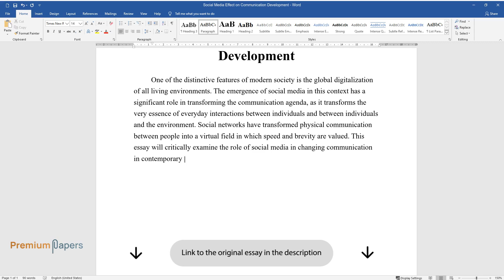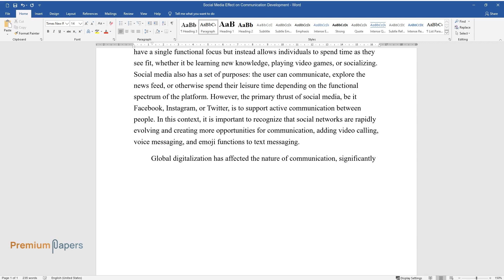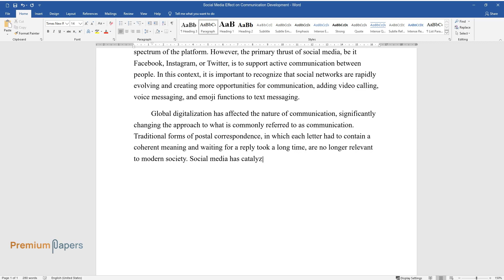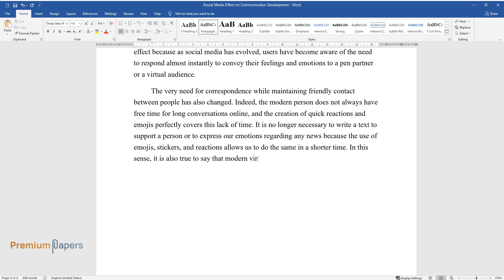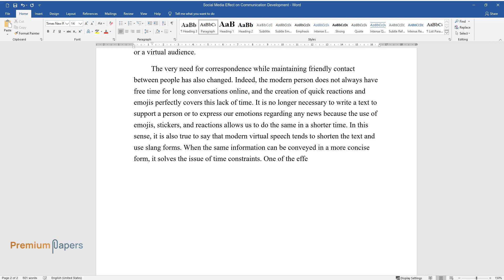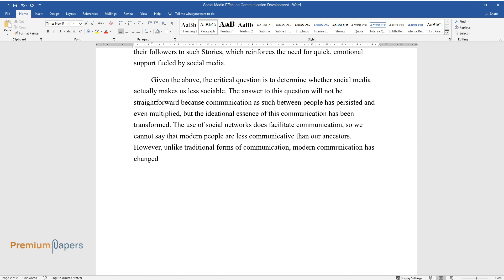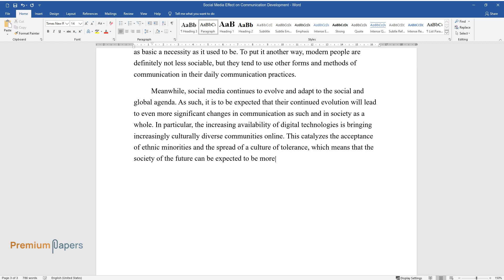Social Media Effect on Communication Development - Essay Example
📝 Essay description: One of the distinctive features of modern society is the global digitalization of all living environments. The emergence of social media in this context has a significant role in transforming the communication agenda.

ℹ️ Subjects: Entertainment & Media
ℹ️ Words: 931
ℹ️ Pages: 4

📚 Reference list:
Duncombe, C. (2019). The politics of Twitter: emotions and the power of social media. International Political Sociology, 13(4), 409-429.
Jeresano, E. M., & Carretero, M. D. (2022). Digital culture and social media slang of gen Z [PDF document]. Web.
Meyer, M. (2021). Thus spoke the internet: Social media sociologists and the importance of memeing in making meaning. Irish Journal of Sociology, 29(1), 118-123.
Yankoski, M., Scheirer, W., & Weninger, T. (2021). Meme warfare: AI countermeasures to disinformation should focus on popular, not perfect, fakes. Bulletin of the Atomic Scientists, 77(3), 119-123.